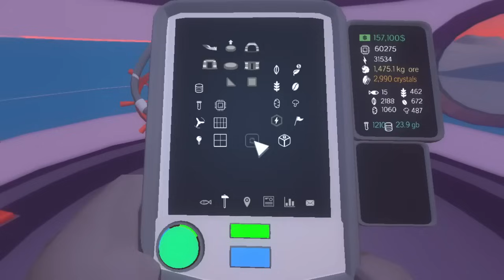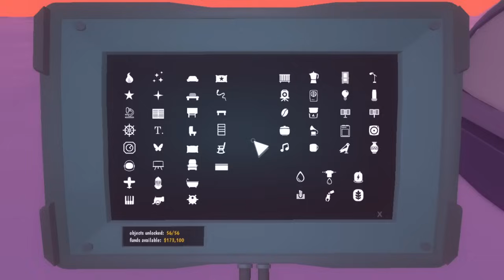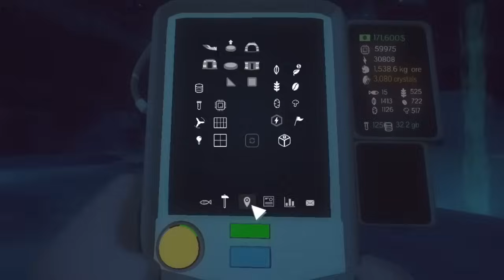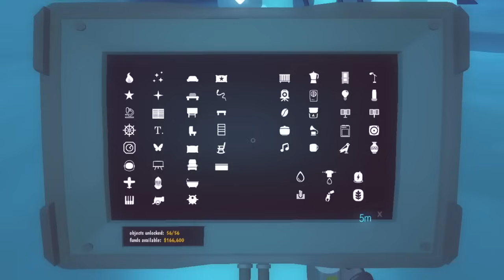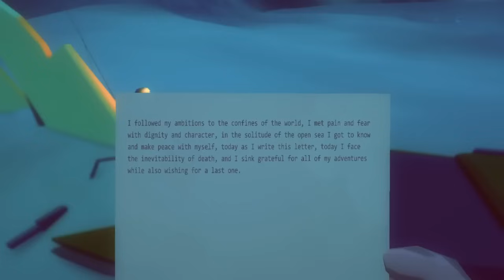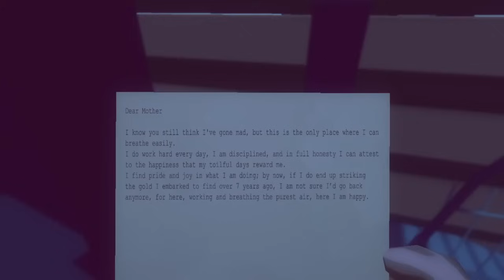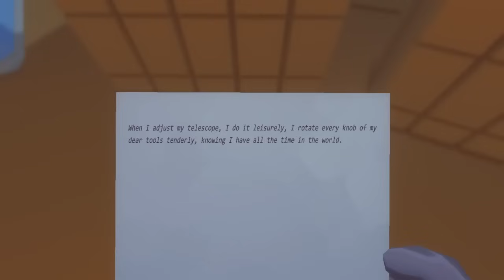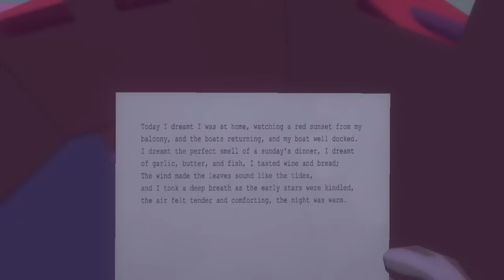El Fin de la Civilización - Milenio 3 en el Ártico